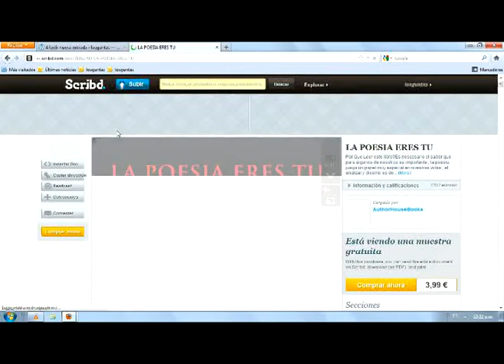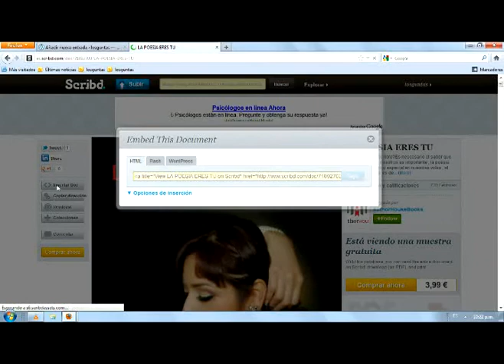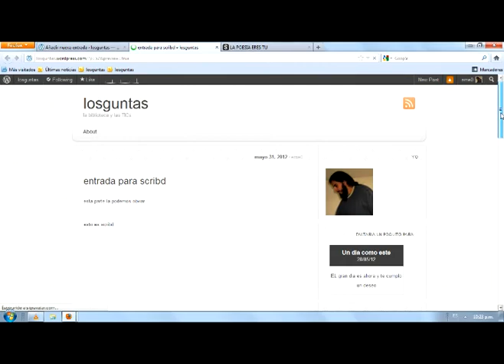scribd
tutorial para insertar contenido de scribd en WordPress